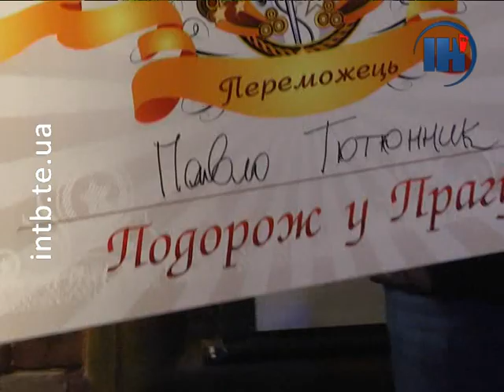У Тернополі обрали кращого співака караоке